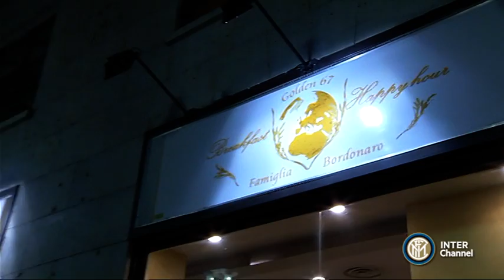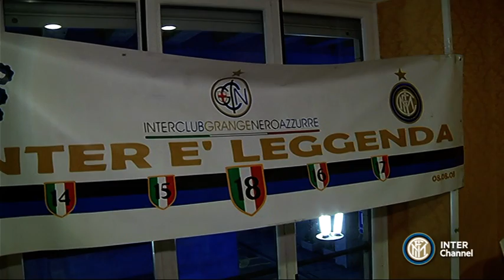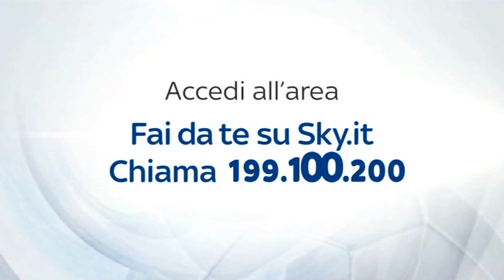VITA DI CLUB PUNTATA 22